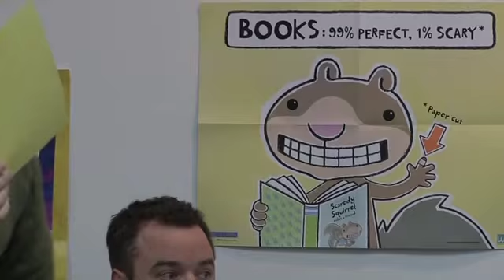Yellowknife North All Candidate's Forum 2015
Yellowknife North All Candidate's Forum at the Yellowknife Public Library with Edwin Castillo, Ben Nind, Dan Wong, Sean Erasmus and Cory Vanthuyne  Yellowknife North MLA Candidates.
Eli Purchase, Forum Organizer
Loren-McGinnis, Moderator